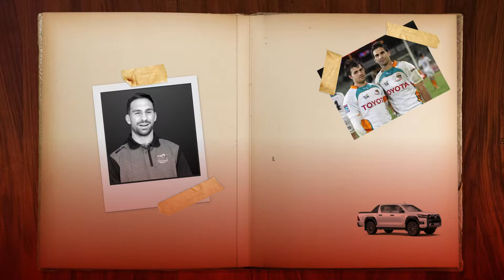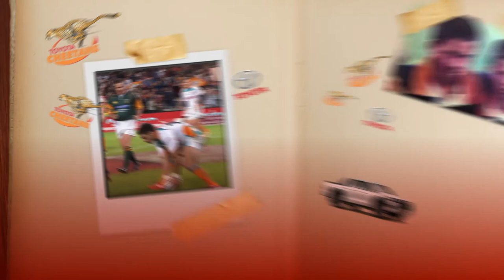Twins for the win with Robert Ebersohn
In 2011, an almighty table-topping Crusader outfit came to Bloem expecting to leave with a win. What they didn’t see coming were the Ebersohn twins, Robert and Sias, who had stellar performances. Watch as Robert Eborsohn takes us through their journey in Rugby and talks about that LegenDiary match. 🏉